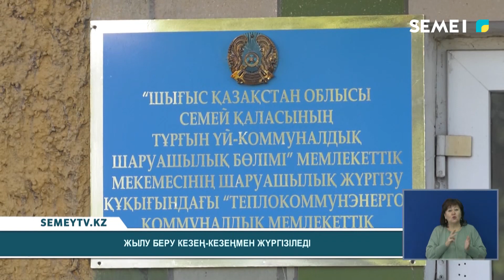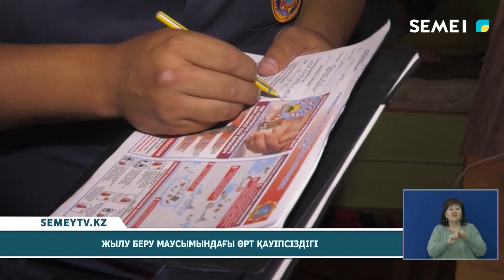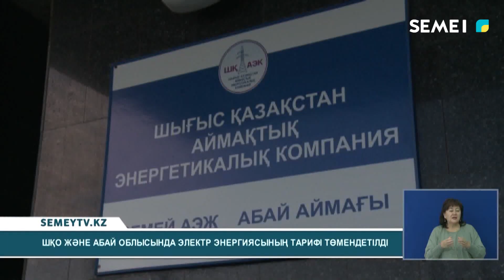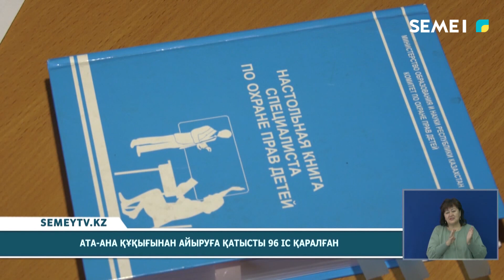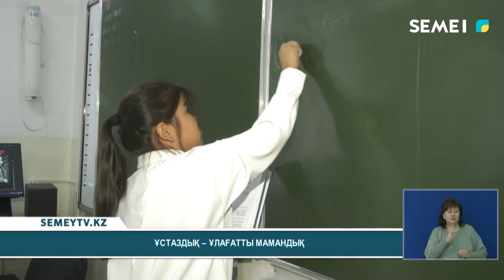Қорытынды жаңалықтар (29.09.2022)